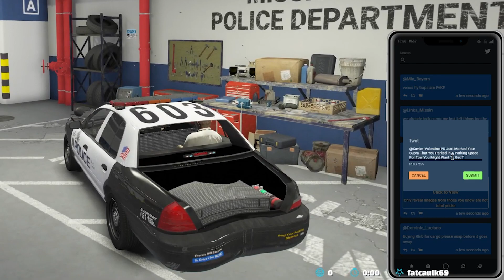JAMES RANDAL MEETS SHERIFF BOT!